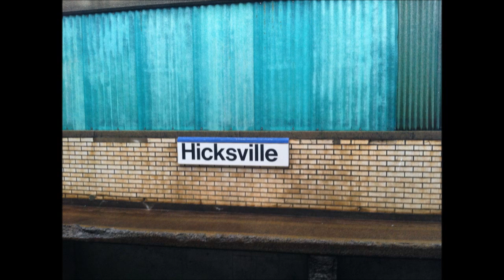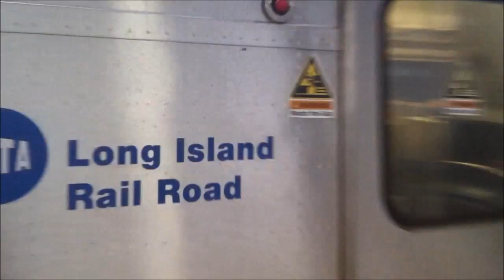A Rainy Day At Hicksville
This was taken on 12/23/13. Enjoy the video!